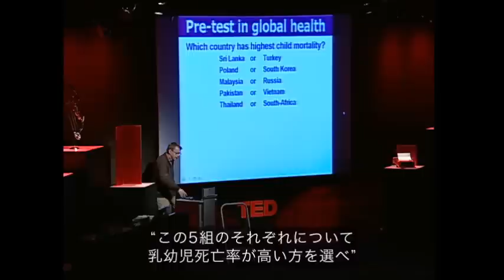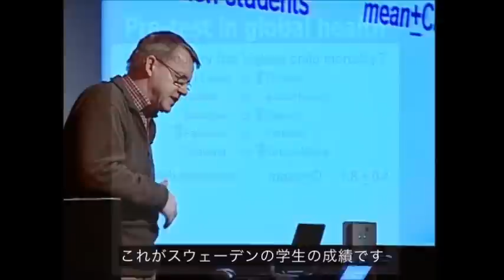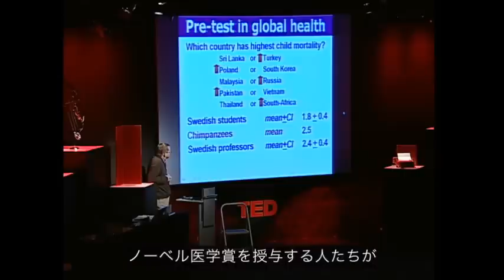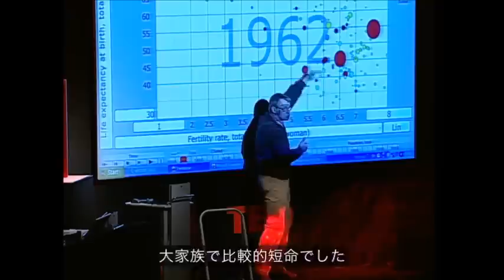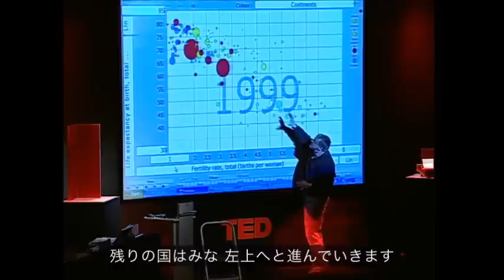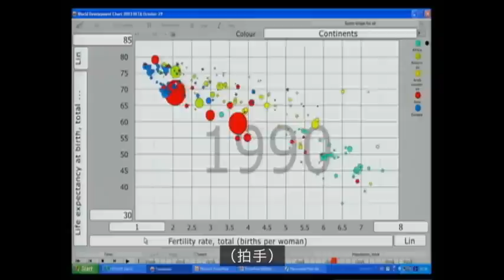Rosling2006 Excerpt: Example of presenting data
An example of how to present 'boring' data in an interesting way. This video was uploaded to YouTube, as I keep getting a 2032 error on Prezi, where it was intended to be used.